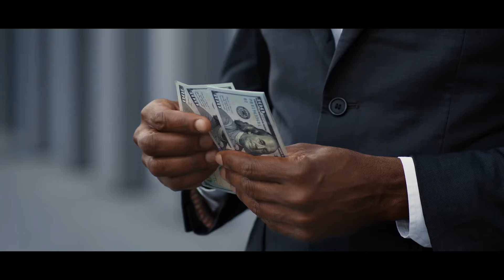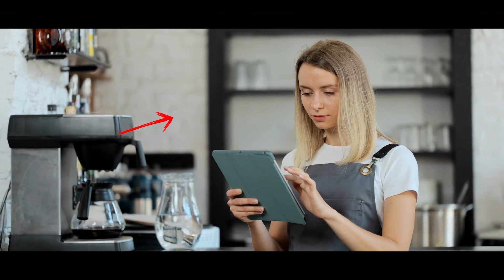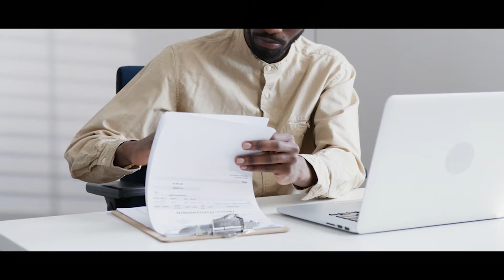Restaurant Manager Kicks Out a Black Homeless Man. She Was Shocked When She Discovered Who He Truly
Linda, a restaurant manager was a proud and arrogant person. She loved to make others feel small and weak. She would often say mean things to people she thought were beneath her. This made her feel better about herself. Linda was mean to people because she was unhappy with her own life. She felt empty inside and didn't know how to fix it. So, she took out her frustrations on others. She did the same when a old man visited her restaurant. She humiliated him and even spilled coffee on him. Linda would deeply regret her reaction!